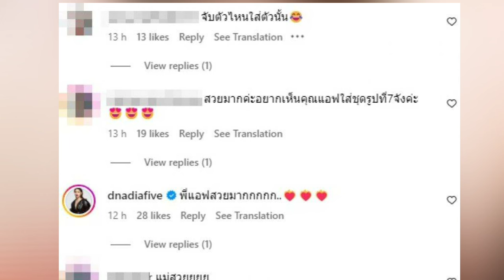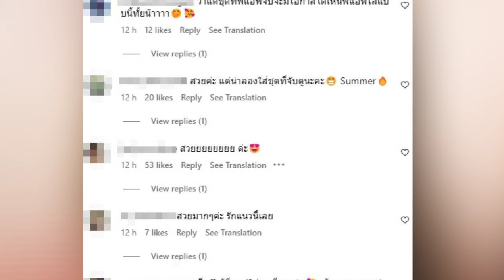อย่าเล่นกับระบบ "นนกุล" ว่าไง FC เชียร์ "แอฟ" ใส่ชุดนี้ ขนาดใส่ขาสั้นยังหวงชุดนี้อนุมัติมั้ย?